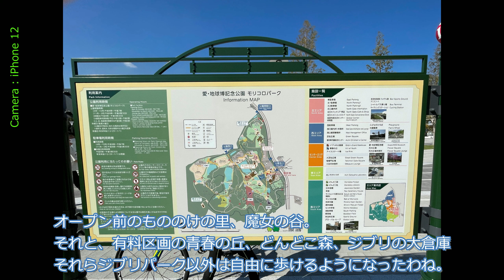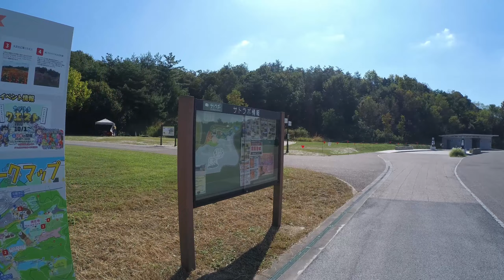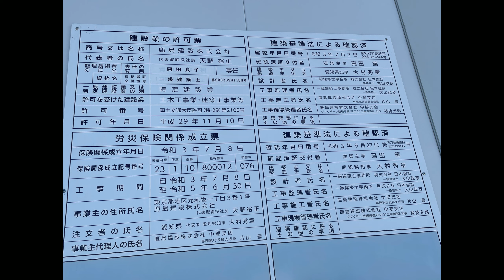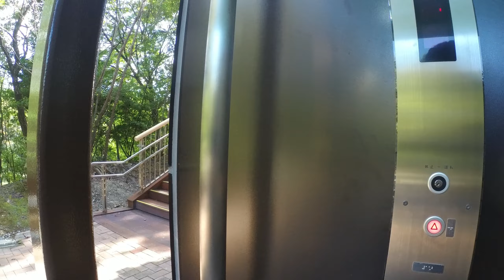ジブリパークオープン前にもう一度モリコロパークへ行ってみたら・・・内覧会をやってたけど、チケットが無いので無料エリア散策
11月1日のオープンのジブリパーク、オープン前にもう一度偵察に行きました。
イヤー、抽選に外れたので完全に失念していました。この日は内覧会でした。
いや、普通にモリコロパークは散策できるけど、チョット悔しかったです。

※最近、4K出力時に音が飛ぶトラブルが発生しています。
本来4Kで出力すべき動画ですが、1440pで出力しました。
動画内4Kで撮影した部分が多いですが、アップしたのは1440pです。ご了承下さい。

今回は使う人が少なそうなA.I.VOICE 結月ゆかり(雫) 紲星あかり(蕾)
で解説してみました。琴葉姉妹や羽ノ華もだけど、子供バージョンの蕾や雫はあまり見かけないですね。

手持ちカメラ
アクションカメラ   Akaso brave 8
三軸ジンバル   Hohem XG1
静止画(Smartphone)   iPhone 12
コンデジ   Panasonic - DC-TZ90-S

車載カメラ
Insta360 ONE R 360°MD
EKEN H6S Plus

A.I.VOICE 結月ゆかり(雫) 紲星あかり(蕾)

Sunday Limited - ANCHOR

00:00  オープニング車載
01:31  到着→北口ゲート
03:51  リニモ駅前から
05:26  エレベーター塔付近
08:00  地球屋
10:50  もののけの里方面→魔女の谷方面
14:04  稲楼門
15:46  サツキとメイの家(遠景)
18:45  ジブリの大倉庫へ
21:43  再びエレベーター塔
24:17  エンディング車載